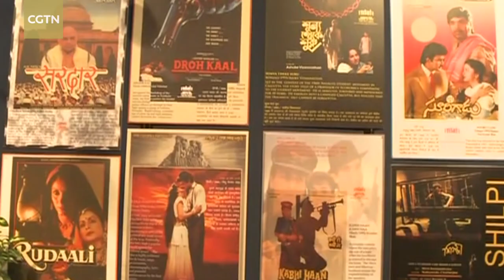Nandita Das: Cinema is a good way to promote human cooperation and friendship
Indian director and actress Nandita Das is one of the jurors for the 25th SIFF Golden Goblet Awards. She has acted in more than 40 films and has been directing since 2018. The Vibe reporter Shen Li sat down with her to talk about her latest film, her advice for young filmmakers, and share her insights into the Asian film industry. Nandita Das believes that cultural exchanges are important bridges that connect people from different places. She says that culture is about human cooperation, partnership and friendship – and cinema is a good way of promoting these values.